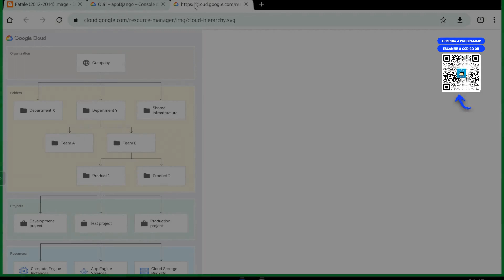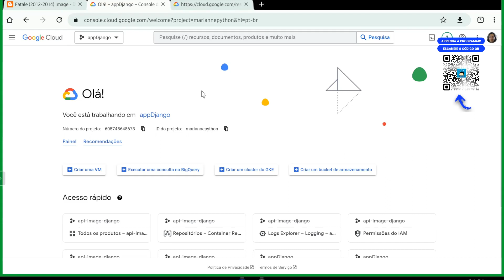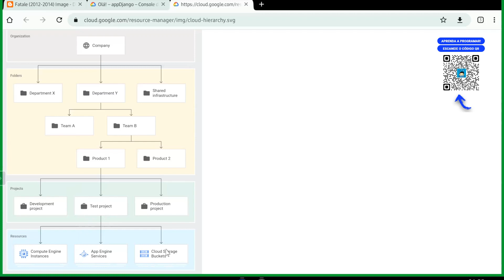Estrutura Organizacional das Clouds | Profª Marianne Salomão | Torne-se um Programador